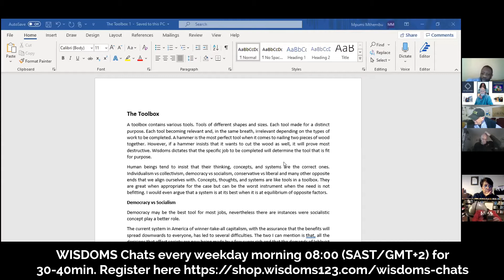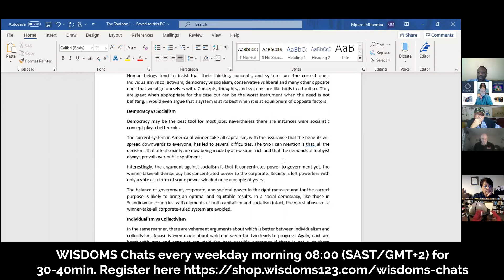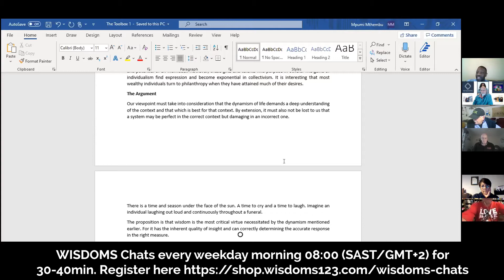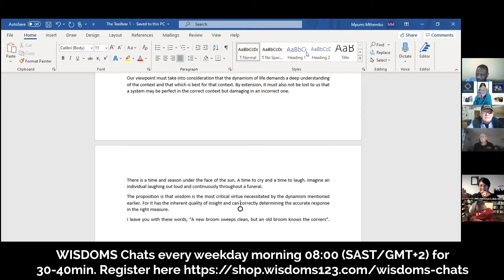WISDOMS™ Chat 124 02 09 2020 Mpumelelo Mthembu shared an article he wrote.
WISDOMS™ Chat 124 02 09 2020 In this morning’s WISDOMS™ Chats Mpumelelo Mthembu shared an article he wrote. It was called The Toolbox and revolved around how systems can be likened to tools that need to be used appropriately for the purpose intended and according to the context. He looked at systems such as Democracy versus Socialism and Individualism versus Collectivism.

It stimulated some fascinating discussion around the value of having the expertise and access to use the right tool for the job; of having enough tools to be able to use what you need in a particular situation; of the nature of power and who gets to wield these tools and for whose benefit; of knowing that any one tool is fit for its purpose, but would be disastrous in for another.

Flowing out of this discussion we’re going to “dig” a little deeper in tomorrow’s WISDOMS™ Chats, into how we discern or evaluate what tools or even actions to use when and how. Hopefully this gives you pause for thought, that you can then share with us tomorrow.

WISDOMS™ Chats is a conversational platform giving people an opportunity to think, learn and share. Everyone participates. It’s a great way to start the day for just 30 to 40 minutes at 08:00 (CAT) Mondays to Fridays.
Come prepared to think and engage.

WISDOMS™ Chats invites you to THINK and to engage with the thoughts of others. This is what WISDOMS™ Chats is all about. Join us every week day at 08:00 (CAT) for 30-40 minutes. We meet every week day morning at 08:00 (CAT). YOU are invited!